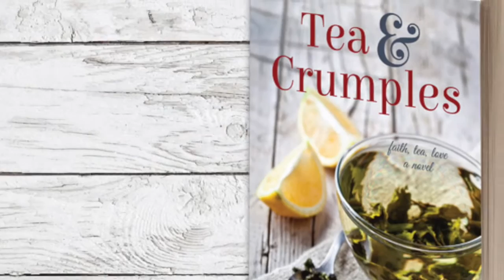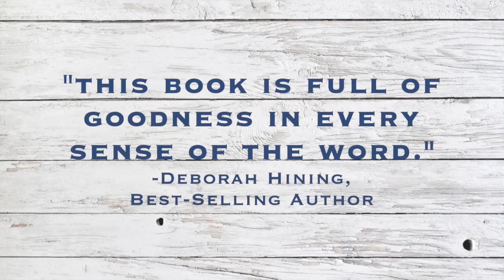"Tea and Crumples" by Summer Kinard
From the "Faith, Tea, Love" Collection. Available from online retailers and your favorite local bookstore.

In a new tea and stationery shop, the steady love of God pours out in daily rituals. Though Sienna’s spiritual gifts are the heart of the shop, she struggles to believe in miracles as she walks under the weight of temptation. Tea is there with Sienna when every bit of her has been poured out. So are her friends. They keep vigil when all that’s left is faith, tea, and love.